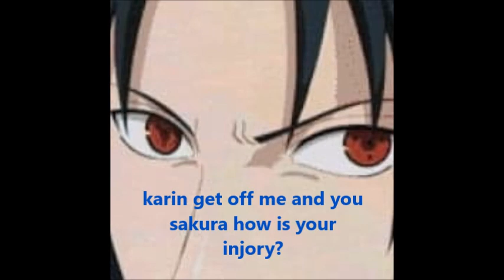A Sasuke and Sakura Love Slave Part 5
Warning a little adult content used watch at your own risk. Hope you like and part  8 of Jack and Elsa Act of True :Love will be posted in the next few days. Hope you enjoyed!